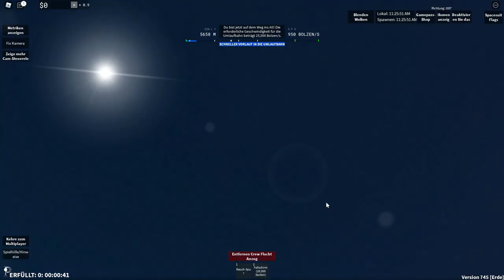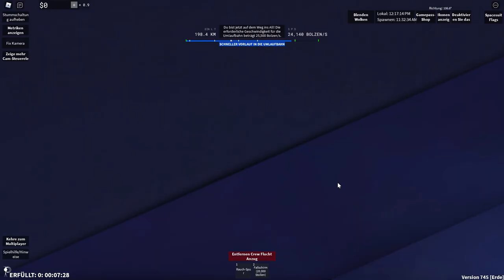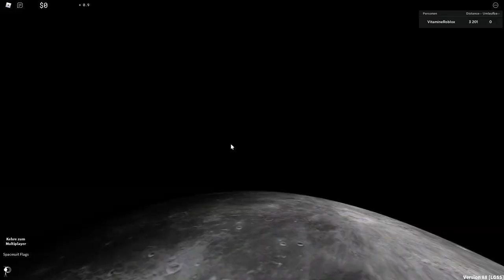Ich werde ASTRONAUT in BROOKHAVEN! (Roblox Brookhaven 🏡RP | Story Deutsch)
Ich FLIEGE ins WELTALL in BROOKHAVEN!